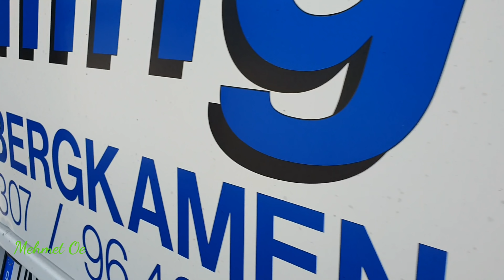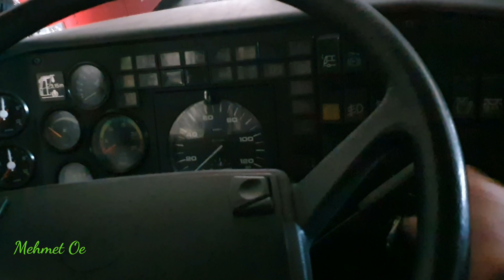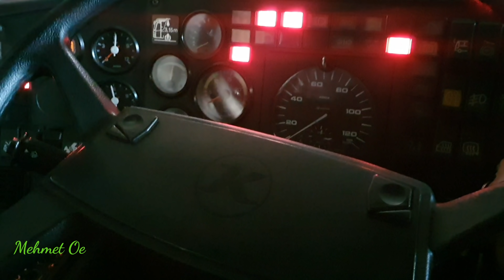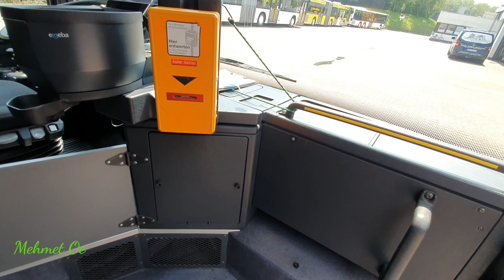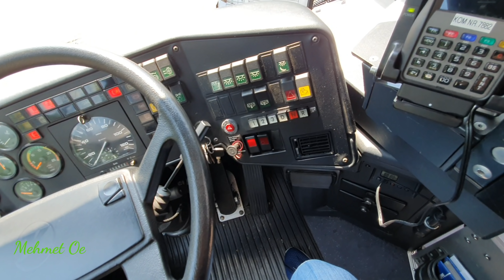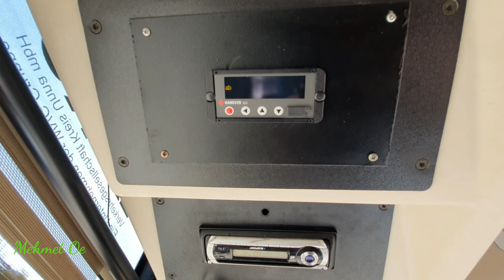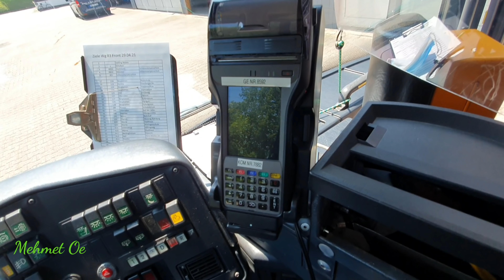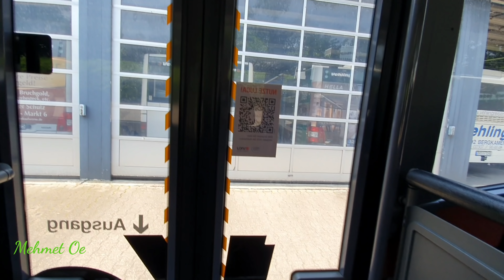S 315 Setra wird vorgestellt Wagen 83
-       Alle gezeigten Fahraktivitäten erfolgten unter Beachtung der STVO und der VO (EG) 561/2006
-       Fahrgeschwindigkeiten erscheinen im Beitrag schneller als in der Realität erfolgt.
Hallo Leute heute stelle ich euch ein Setra S 315 vor
Schaut mal hier vorbei  meine bezahlenden Kanal Mitglieder.
Wenn ihr Fan Artikel oder mehr sucht, dann kann ich euch meine Shops empfehlen